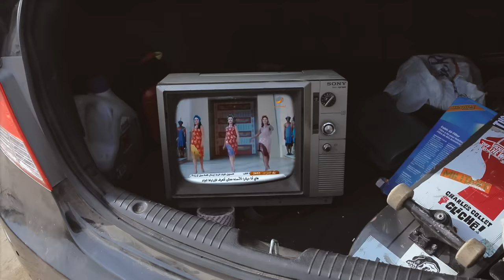Marwan Pablo - Folklor (Official Music Video) (مروان بابلو - فولكلور (الفيديو الرسمي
أول فيديو كليب لمروان بابلو بواسطة الدب البارد
بدعم من UNTY.

الإنتاج المرئي تم بواسطة الدب البارد في مدينة القاهرة، مصر.